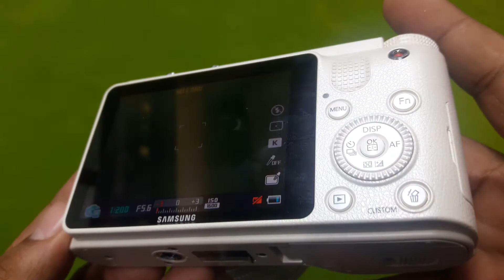Samsung NX1000 WIFI Camera Full Review!!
Customised for the NX System, the brand-new, professional-grade, 20.3MP APS-C CMOS Sensor produces images that rival those of any premium DSLR. Each individual pixel has a large sensor area and receives more light, guaranteeing low noise levels, high dynamic range and accurate colour differentiation. The higher sensitivity allows you to shoot during low-light situations without graininess or other noise. The new sensor also provides Full HD video output capabilities.
Shop Name : Mega City

Address  : China Shopping Mall Shop No 5 Near Zanaib Market Abdullah Haroon Road Saddar Karachi